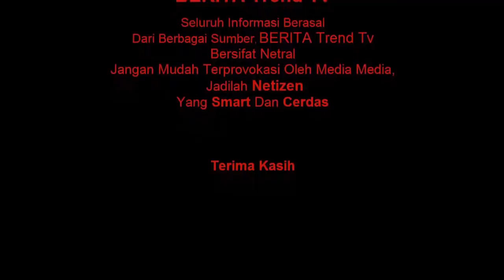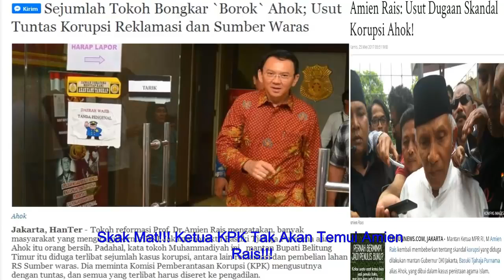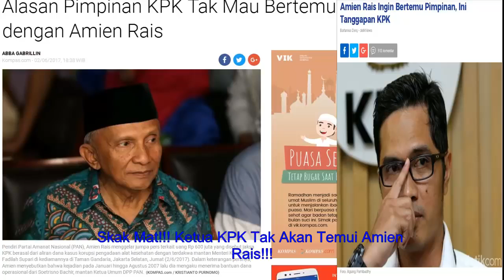NGAKAK !!! Ketua KPK Tidak Akan Temui Amien Rais !!!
Terima Kasih.